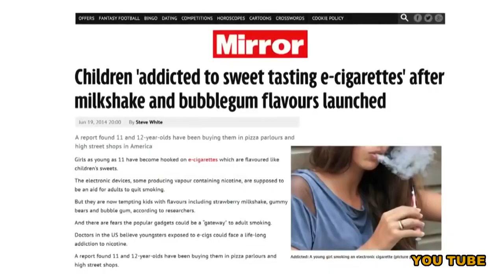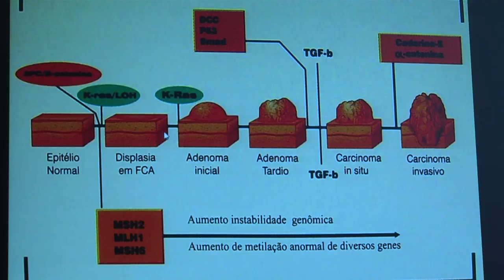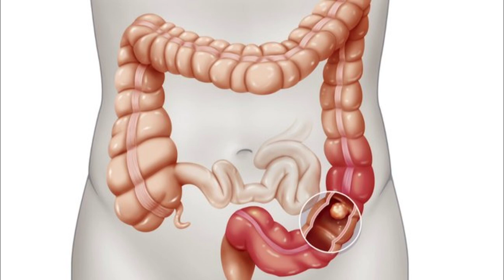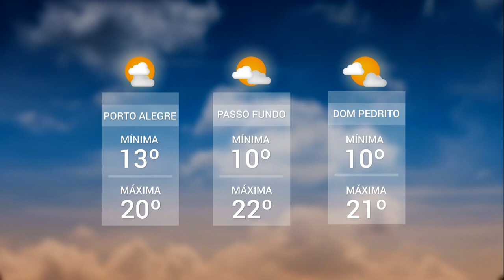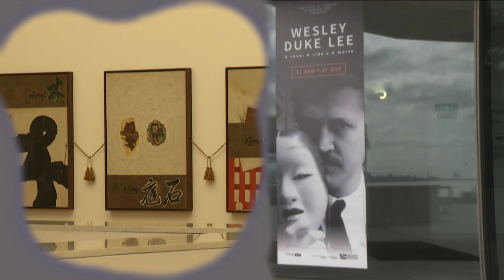Panorama | TVE - Boletim 13:45 - 27/09/19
Os perigos do cigarro eletrônico
Câncer de intestino: causas e prevenção
Fundação Iberê Camargo promove exposição de Wesley Duke Lee